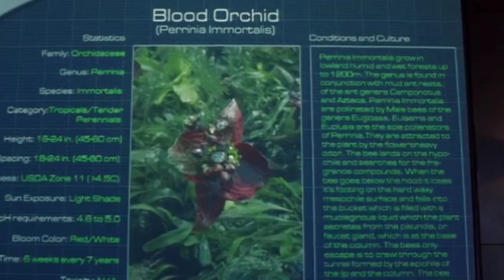Gulpi Chu Moltum khat Ah, a Stick LihTaove|| ANACONDA 2 Film Explained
In case if the owner thinks his/her rights are violated do message me in my e-mail .I will not hesitate to take down the videos immediately. Thanks.